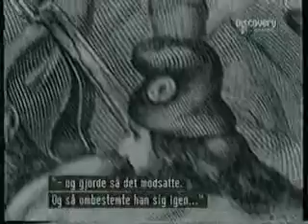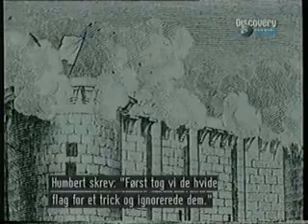The storming of The Bastille July 14. 1789 (2 of 3)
The storming, and subsequent take over of the Bastille, ushered the beginning of the French Revolution. No longer were the angry peasants defying local lords, but they were now striking at the symbolic heart of the monarchy. The Bastille, a hated emblem of control and domination, became the war cry for hundreds of thousands of scorned and maltreated revolutionaries.

Carl Vendler